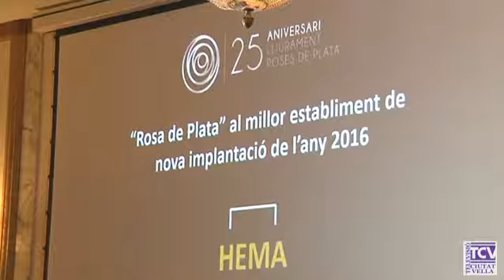2017 03 21 25 aniversari Rosa Plata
Barna centre celebra la 25ena edició del lliurament dels guardons Rosa de Plata